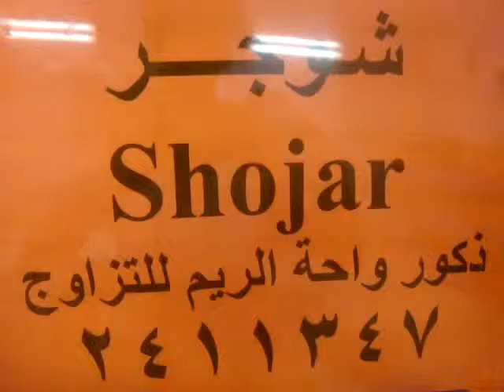قطط شيرازيات للبيع واحة الريم